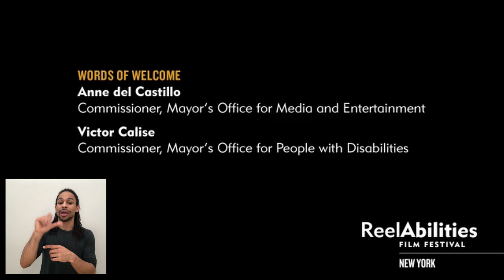2021 Opening Night Remarks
Opening Night Remarks 2021

Greetings:
Joy Levitt, Chief Executive Officer, Marlene Meyerson JCC Manhattan and Isaac Zablocki, Festival Director/Co-founder

Honoree:
Itzhak Perlman
Violinist, Disability Advocate

Words of Welcome:
Anne del Castillo, Commissioner, Mayor’s Office for Media and Entertainment
Victor Calise, Commissioner, Mayor’s Office for People with Disabilities

Words from Festival Co-chairs Lynn Bartner-Wiesel and Michelle Feig

Performance by Lachi

Film Introduction: Isaac Zablocki